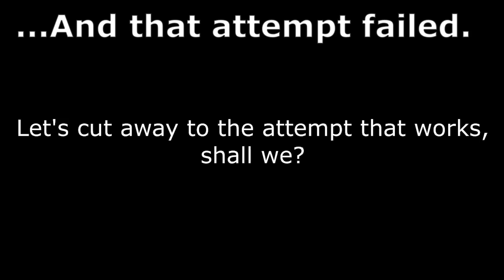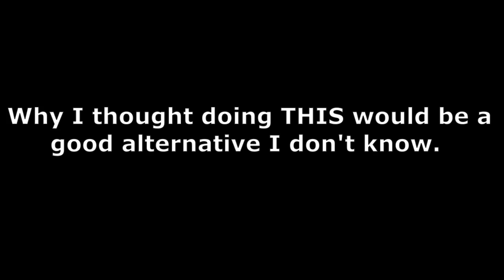The Cabinets of Doctor Arcana (Blind) Part 13: Scarabs in the Attic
I don't think this is what Poe meant by a "Gold Bug" Cipher...

About
The Cabinets of Doctor Arcana is a PC puzzle game based on the art and music of the fantastic band Nox Arcana. I'm also playing this game totally blind.